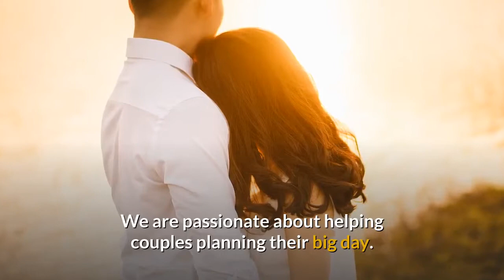The Wedding Guide UK - Wedding Planning Advice - TWGUK for Brides